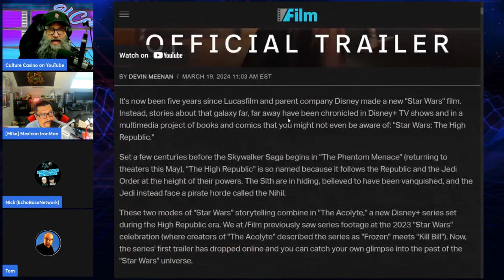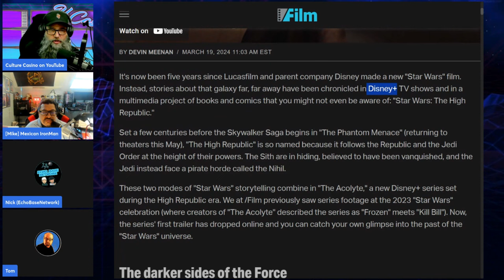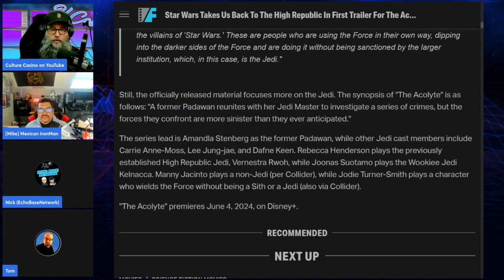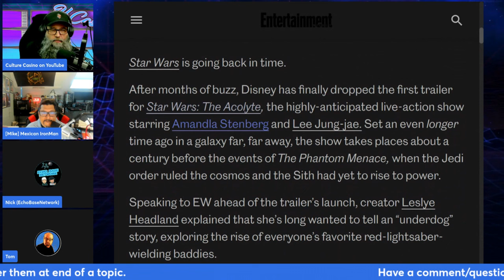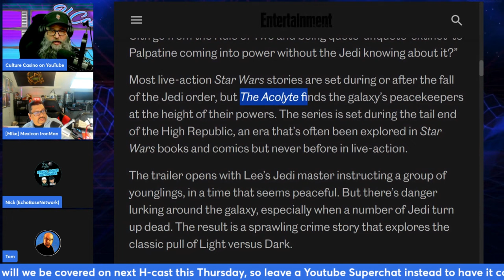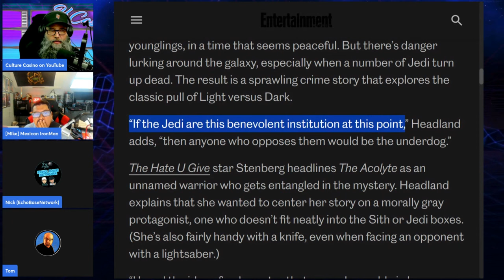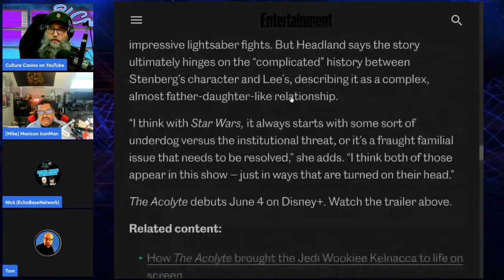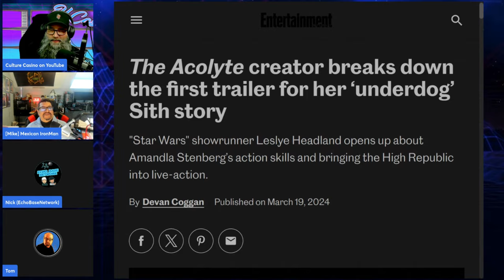The Acolyte Trailer Is Terrible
Star Wars The Acolyte Trailer Is HERE! Spoiler Alert, It Sucked